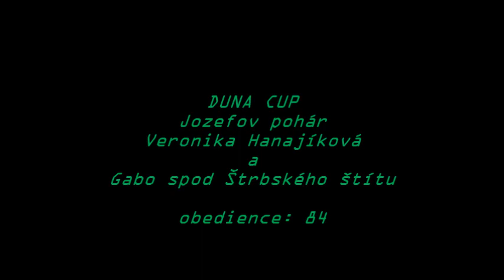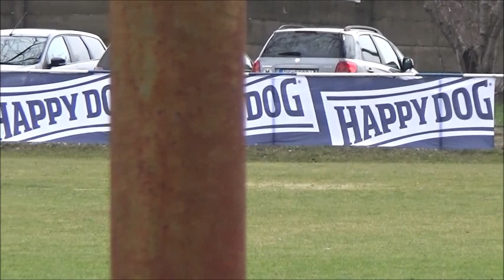DUNA CUP - Jozefov pohár 2017 Veronika Hanajíková a Gabo spod Štrbského štítu B:84